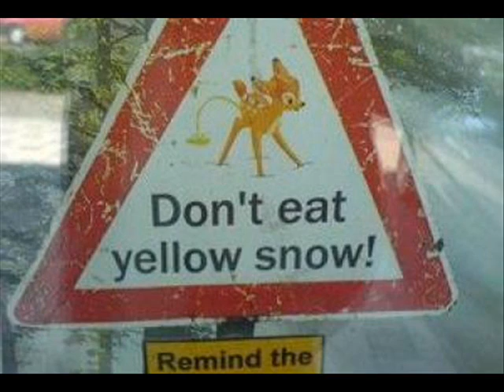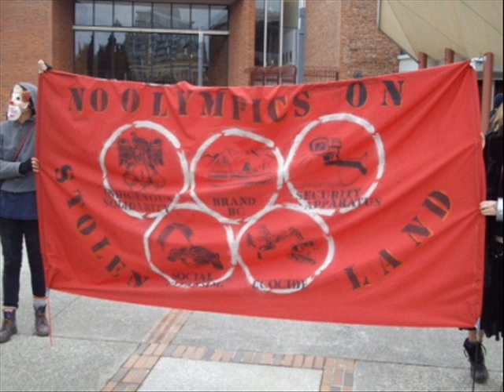FSRN Environmentalists and Native Tribes Resist Ski Resort Use of Treated Sewer Water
The Ninth Circuit Court of Appeals is considering whether a ski resort in Arizona can move ahead with plans to use treated waste water to make snow on a mountain that is sacred to native tribes. Residents say they are concerned over possible health effects and indigenous leaders call it an affront to their religion. FSRN's Christina Aanestad attended the court hearing yesterday in San Francisco, and fileS this report.